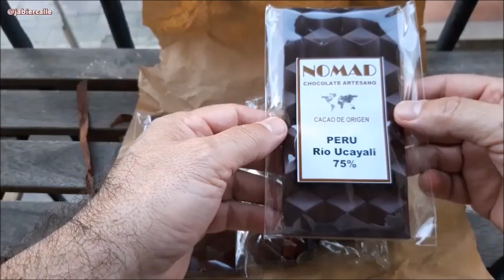CHOCO NOMAD los CHOCOLATES DE IZASKUN